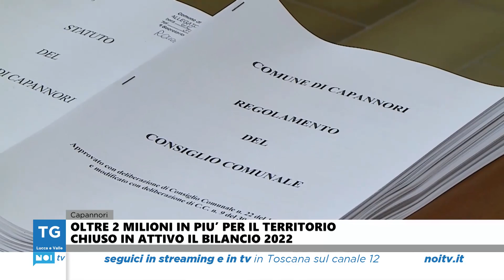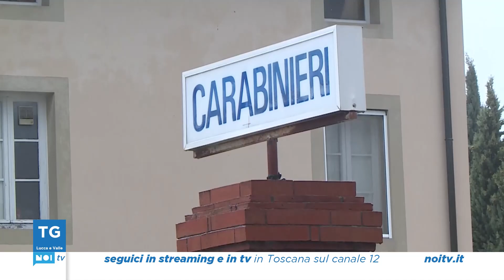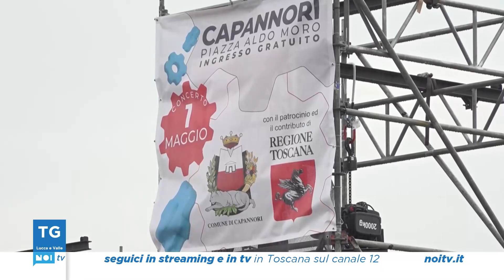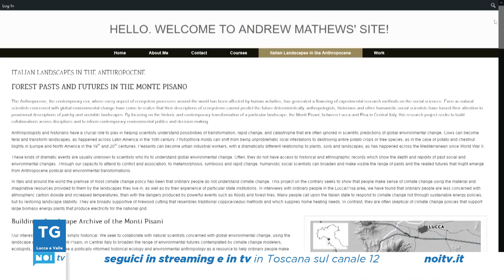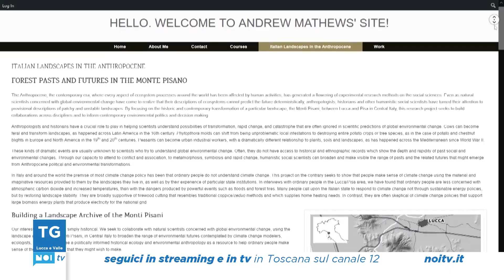Tg Noi Lucca e Valle | 02/05/2024